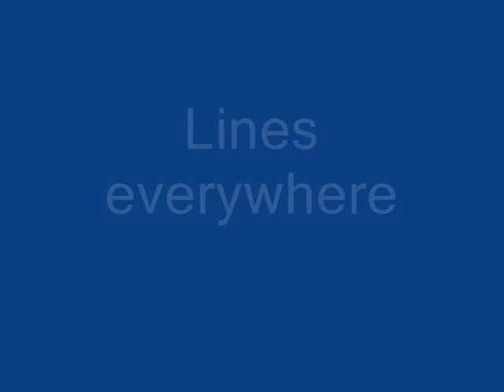Diver Soup on Ghianis D, Abu Nuhas Reef, May 2009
Early morning dive on Ghianis D, Abu Nuhas reef on MY Juliet, May 2009